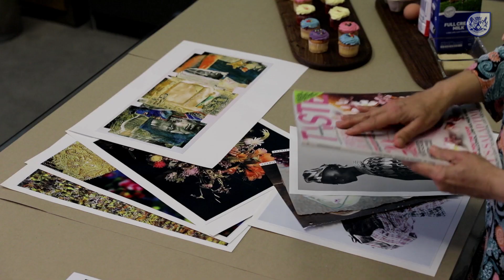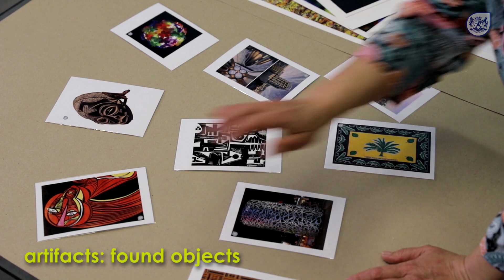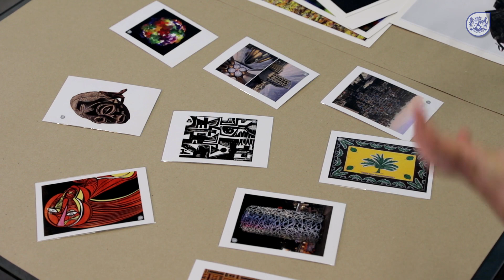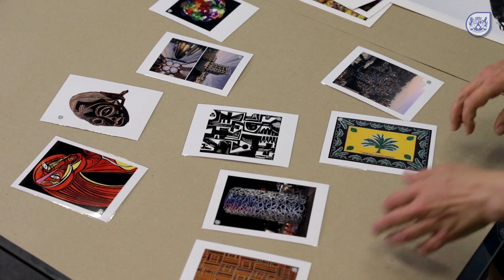Visual Art 1 Visual Literacy: Introducing the card game.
In this first video in the series on Visual Literacy, Liesl Hartman, Head of Education, at the Centre for Art Education at the Zeitz MOCAA in Cape Town, South Africa introduces visual literacy through a card game.